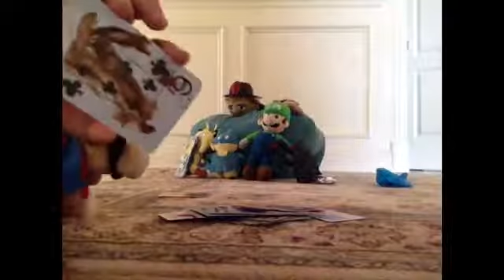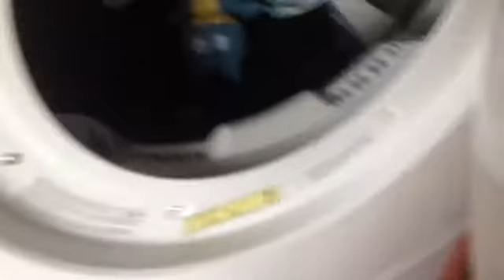Mario the Magician!!!!!!!!!!!!!!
ABRA KADABRA